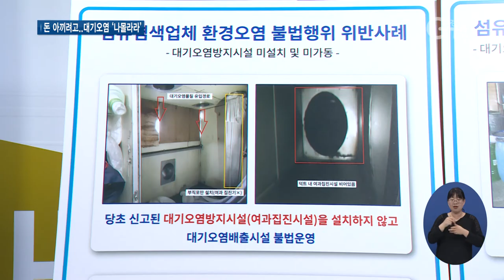대기오염 방치 섬유염색업체 집중 수사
[앵커멘트] 돈 좀 아끼려고, 대기오염물질을 불법으로 배출한 섬유염색공장들이 무더기로 적발됐습니다. 신경계를 자극하는 발암물질이 포함될 수 있어, 위험합니다. 경기도는 수사 범위를 확대하기로 했습니다. 최지현 기자가 취재했습니다.

[리포트]
한 섬유염색공장 작업실입니다.

기계들 사이로 뿌연 연기가 심하게 뿜어져 나옵니다.

마치 화재현장인 듯 착각이 들 정도입니다.

[현장음] 이거 너무 심한데요. 나오는 게… / 여기다 후드해서 (오염물질) 뺄게요. / 지금 이건 방지시설을 가동 안 한 거예요.
대기오염방지시설을 설치 해놓고도, 돈을 아끼려고 가동하지 않은 겁니다.

이 공장은 아예 먼지를 걸러내는 방지시설을 설치도 하지 않은 채 작업 했습니다.

[현장음] 지금 안에 백필터나 이런 게 하나도 없잖아요. 텅텅 비어 있잖아요.

대기오염물질을 이렇듯 불법으로 배출한 섬유염색업체들이 경기도 특별사법경찰단 수사에 대거 적발됐습니다.

제보를 통해 의심업체 30곳을 수사했는데, 10곳이 덜미가 잡혔습니다.

[싱크]이병우/ 경기도 특별사법경찰단장
“비용 절감이 가장 컸다고 봅니다. 먼지라든가 유해가스, (작업 시 발생하는)휘발성유기화학물 부분에 있어서는 벤젠, 포름알데히드 같은 신경계를 자극하는 발암물질이 그 안에 포함될 수 있습니다. 그래서 상당히 심각합니다.”

대기오염방지시설을 설치하지 않거나 가동하지 않은 경우는 7년 이하의 징역이나 1억 원 이하의 벌금에 처해집니다.

경기지역 섬유염색업체는 900여 곳.

도 특사경은 이번 수사 범위에 상당수가 불법 배출을 하고 있었다며, 향후 환경 관련 부서와 협업해 수사 범위를 확대할 계획이라고 밝혔습니다.

영상취재: 류민호, 최홍보 영상편집: 김정환, 화면제공: 경기도 특별사법경찰단